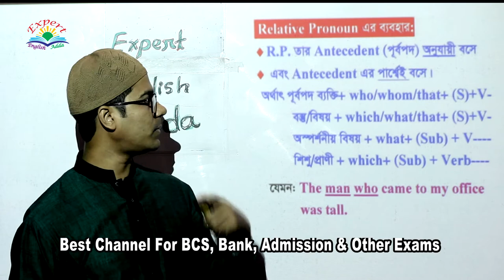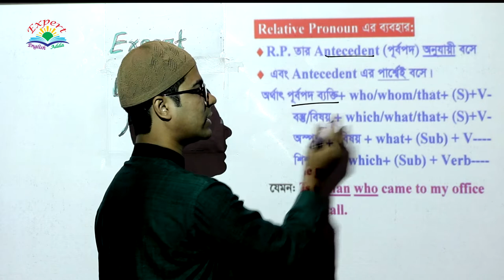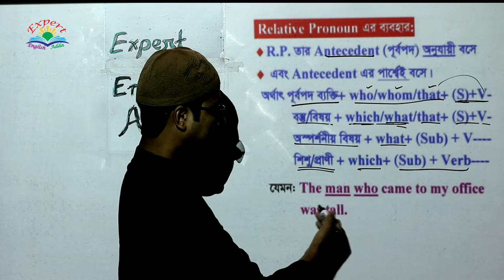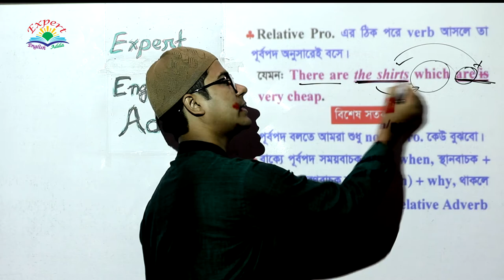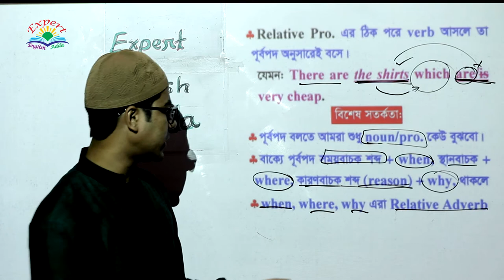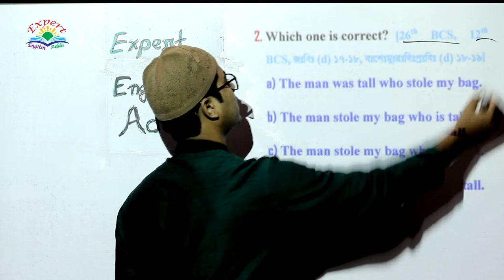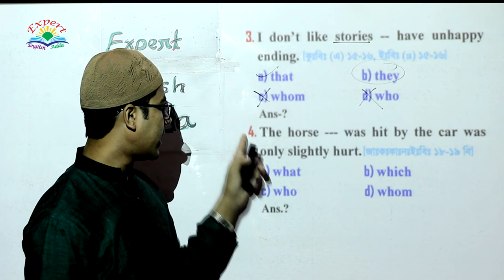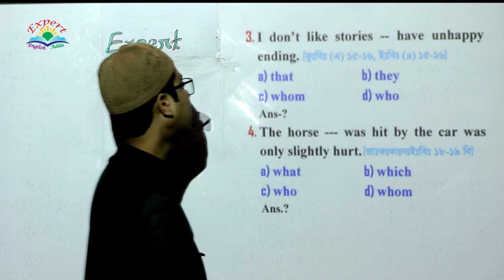Uses of Relative Pronoun In details; Parts of Speech; [Basic, Uses, Structure, Funny and IQ & All]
Videos Topic:
In this video, you can know about the Uses of Relative Pronoun In details; (Parts of Speech); (Basic, Uses, Structure, Funny and IQ, All Level Concept, Example of previous Questions); [For BCS, Bank, Admission, HSC, SSC & for all learners]

You can learn:
Here you can learn about the Basic Level Concept to High level Concept on This Topic in details.

Content source (Expert English Book):
The content of this video has been collected from Expert English series book, which book is the best for all exams. These books are published by “Alim’s Expert Publications” in Bangladesh.

• Expert-Admission English.
      (For Varsity Admission of Business & Humanities group)
• Expert-English Literature.
      (For BCS, Bank, PSC, Admission and other Exams)

Topic-13: Relative Pronoun In details; (Parts of Speech); (Basic, Structure, Definition, Classifications, Funny and IQ, All Level Concept, Example of previous Questions); [For BCS, Bank, Admission, HSC, SSC & for all learners]

Topic-14: (Running Video) Uses of Relative Pronoun In details; (Parts of Speech); (Basic, Uses, Structure, Funny and IQ, All Level Concept, Example of previous Questions); [For BCS, Bank, Admission, HSC, SSC & for all learners]

Link:

Advice for English Learners:
For any Problem in English Call on this Number -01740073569)